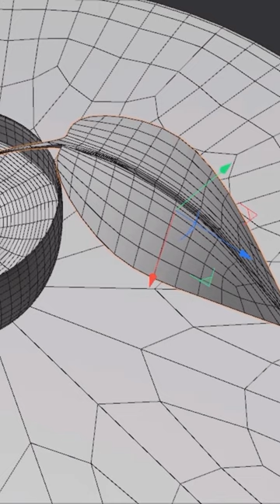Easy create plant pot in Cinema 4D!